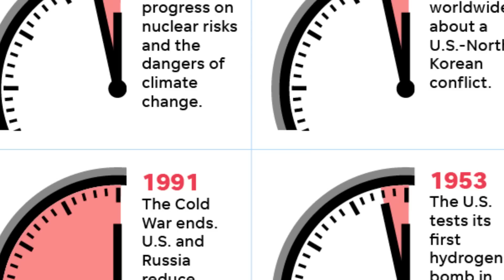Russia-Ukraine | Why Doomsday Clock signals highest ever peril level ? Details By Faizan Rizvi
Video is about the recent situation between Russia and Ukraine where US agrees to Germany's demand and ready to send M1 Abrams main battle tank to Ukraine ignoring Russia's threat. Faizan Rizvi shares the details of US and Germany's decision and what is the meaning of doomsday clock moving closest ever peril level.